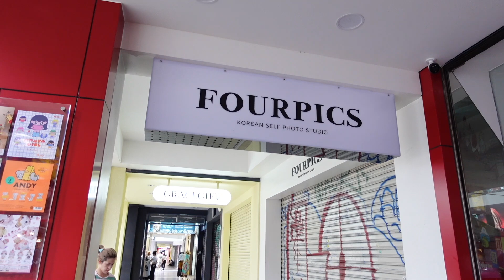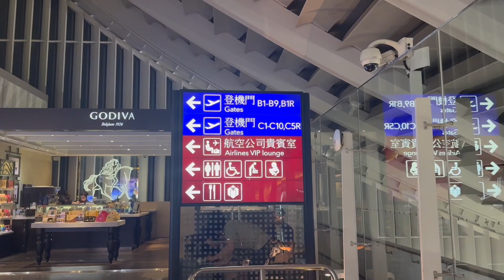กลับไทยแล้วจ้า l Jeanjud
ฉันมาแล้วชาวไท่กั๋วเหริน ได้กลับมาเหยียบเมืองบ้านเกิดอีกครั้ง หิวมาก อยากโซ้ยส้มตำ😮‍💨

✿✿✿✿ My project ✿✿✿✿
Jeanjud Study Agency
หรือแอดไลน์เพื่อสอบถามข้อมูลเพิ่มเติมได้ที่นี่